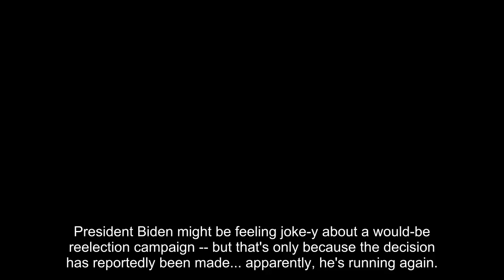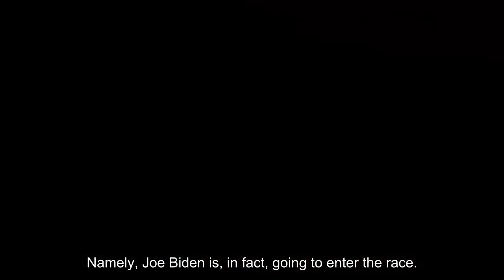President Biden Plays Coy About Reelection Amid Report He'll Run Again